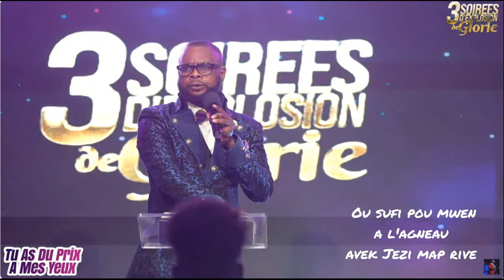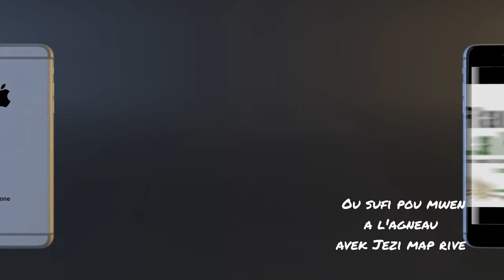Moment d'adoration :Ou sufi pou mwen |A L' Agneau | M'ap monte mon lan kanmenm .Past Laurore Odenat